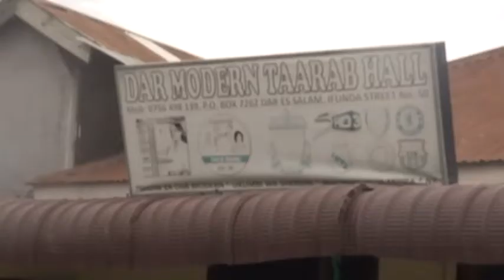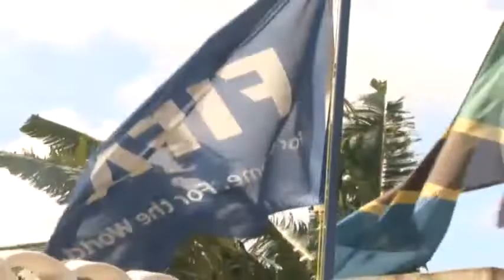SABABU ZA KUAZISHWA KWA UMOJA WA VETERANS TANZANIA